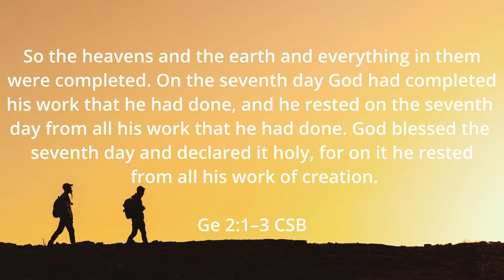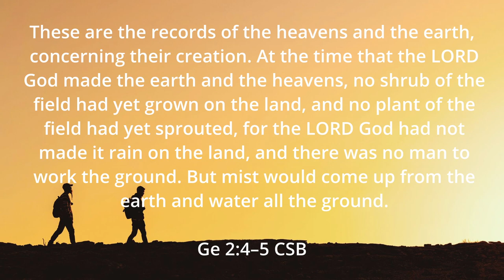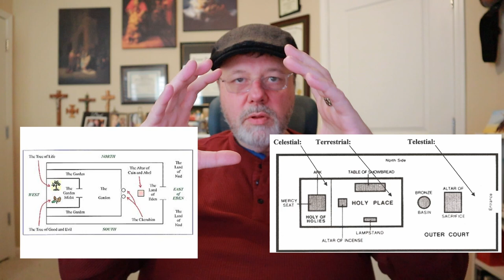Walking in the Word #6 Genesis 1-3 Pt 3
We finish the first creation story with a look at the 7th day. We then move to the second creation story.